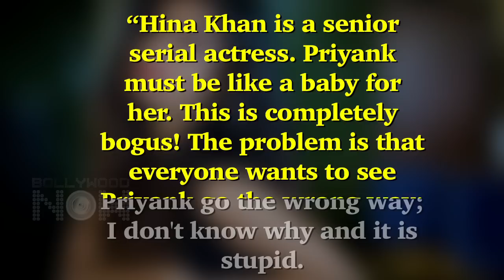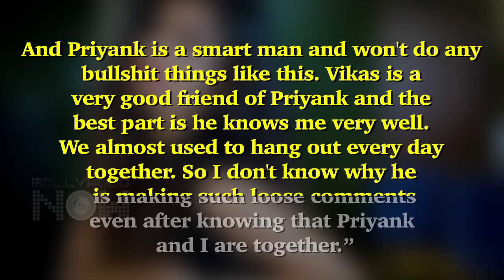Priyank Dating Hina Khan & VJ Benafsha, Priyank's Girlfriend REACT | Bigg Boss 11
Bigg Boss 11 contestant Priyank's girlfriend Divya reacts on his closeness with fellow contestants Hina Khan and VJ Benafsha. Click on the video to know more.